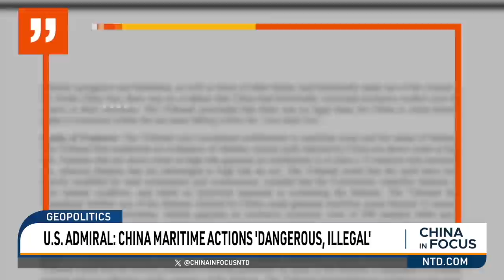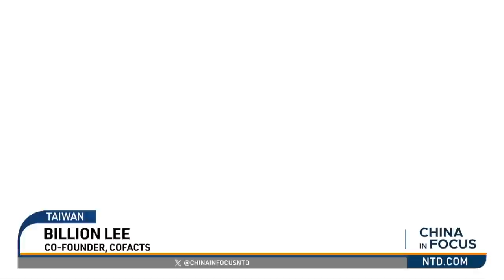Lawmakers Criticize Biden Administration for Visa Loophole | China In Focus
Waves of Chinese nationals are setting foot on American soil without visas. Could Beijing’s spies access U.S. military bases through a visa loophole? Lawmakers are now butting heads with the Biden administration because of it.
President Joe Biden is hosting the leaders of Japan and the Philippines this week. We look at the details on the historic trilateral meeting between Washington and its Asian allies.
Germany’s chancellor is traveling to China with three ministers and top CEOs. What’s driving the trip amid a push to “de-risk” from China?
An expert panel zooms in on China’s disinformation campaign targeting Taiwan. With the U.S. 2024 election just around the corner, what can America learn from the democratic island?

00:00 Intro
01:07 Lawmakers Slam Biden Administration for Visa Loophole
03:25 Check Immigrants’ ‘Loyalty to CCP’: Expert
06:58 Biden to Host Leaders from Japan, Philippines
07:46 U.S., UK, AUS Consider Adding Japan to AUKUS Deal
09:59U.S. Admiral: China Maritime Actions ‘Dangerous, Illegal’
11:26 Legislation Introduced in Support of Taiwan
12:45 Top German CEOs Set to Join Chancellor’s China Trip
13:32 Top Russian Diplomat Visits China: More Collaboration
14:03 Panel: Taiwan Is a Case Study for the World